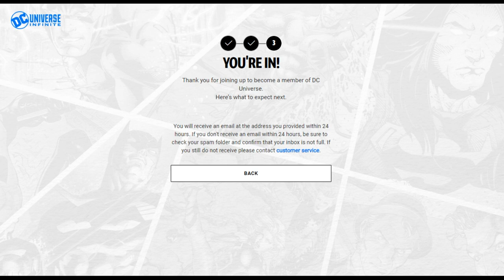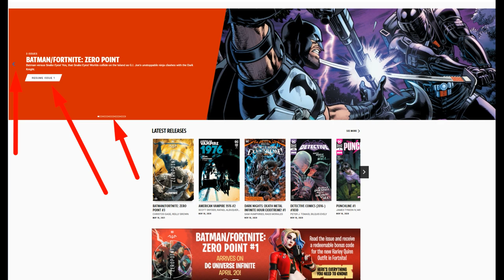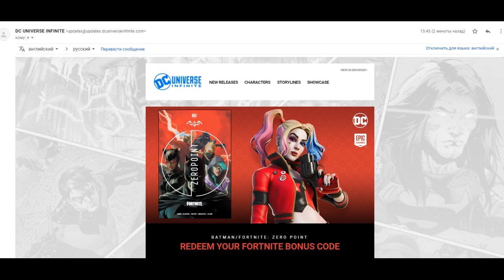КОД ВОЗРОЖДЕННАЯ ХАРЛИ КВИНН!!! КАК БЫСТРО ПРИХОДИТ КОД СЕЙЧАС !?!? СВЕЖАЯ ПРОВЕРКА! ФОРТНАЙТ